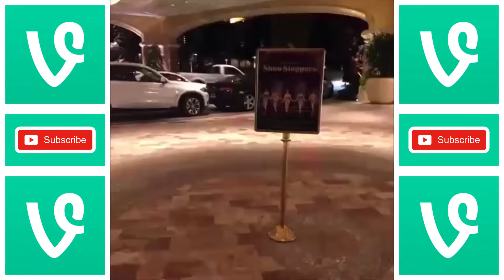Rudy Mancuso Vine Compilation -MUST SEE-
Rudy Mancuso Vine Compilation
I hope you enjoy and have a wonderful day.

My uncle has a heart of a lion,
and a lifetime ban from the zoo.